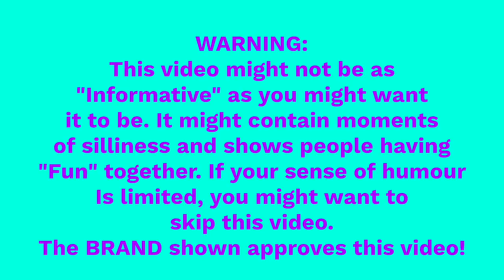Soooo cute! The new Lewitt MATCH and AIR mics.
Let's take a look at Lewitt's two new small diaphragm condenser mics. These are great mics made by great people! Thanks for the friendship guys!

Here is my Reverb shop!